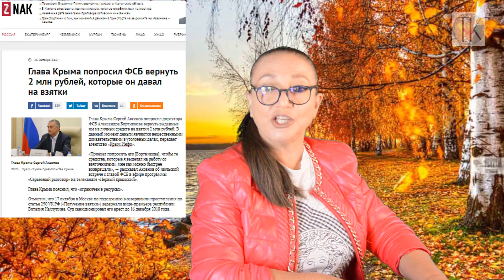Директора фсб Бортникова обвинили во взятке в 2 млн #48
КАРТА Яндекс: 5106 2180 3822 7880